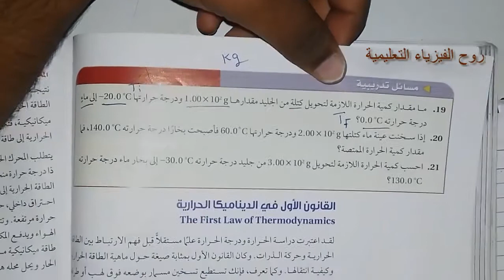شرح فيزياء 2 مقررات/فصلي الفصل الخامس الطاقة الحرارية : مقطع 17